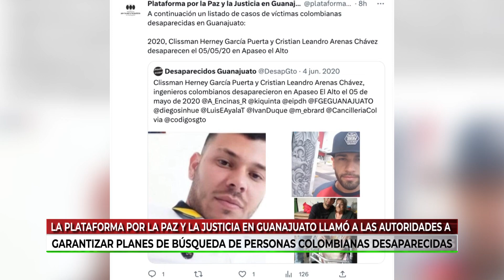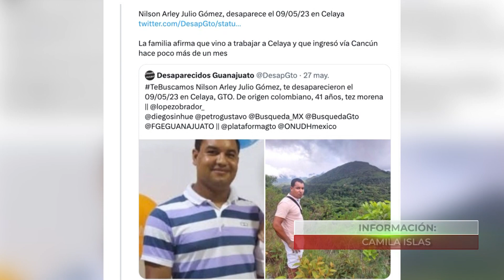Garantizar planes de búsqueda de personas colombianas desaparecidas en Guanajuato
VideoNota🎥🔴 | La plataforma por la paz y la justicia en Guanajuato hizo un llamado a las autoridades para que se garanticen planes de búsqueda e investigación de personas colombianas desaparecidas en Guanajuato.